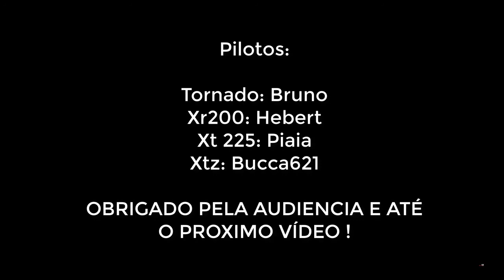Trilha a mais top 4 08.04.2018 Xiaomi Yi